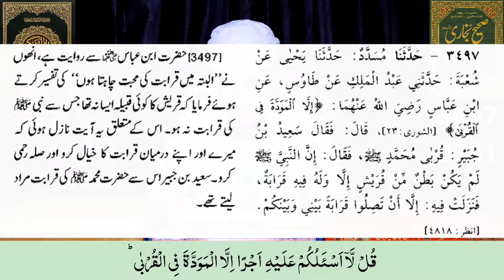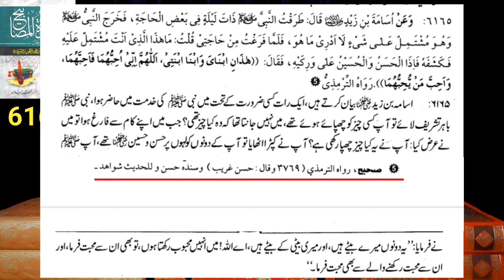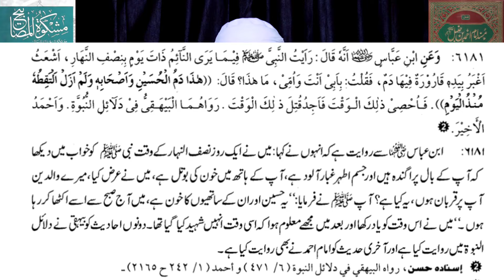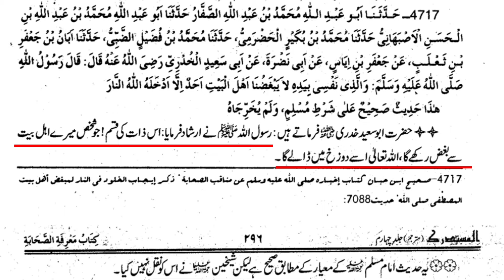Ahle Bait عليهم السلام Ki Fazilat || Ahle Bait Ki Mohabbat || Ahle Bait Kon Hai?